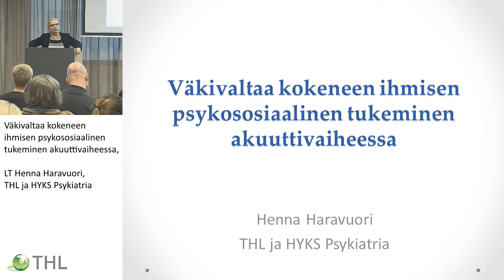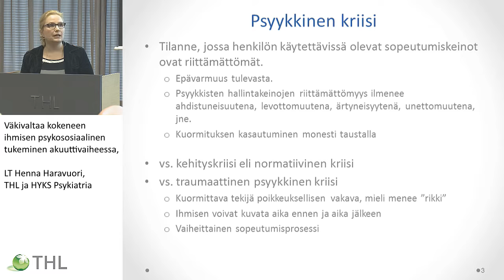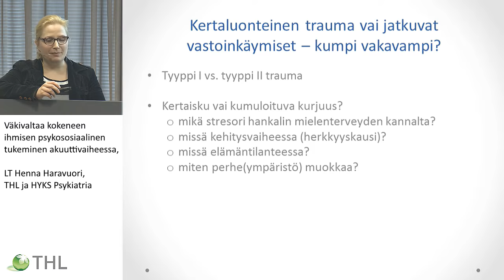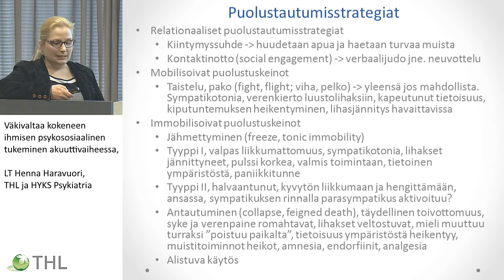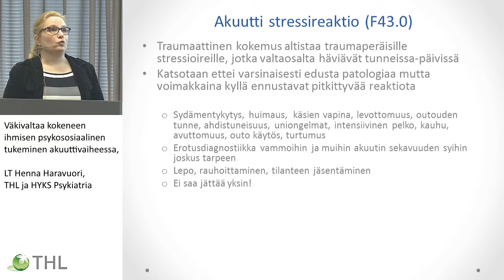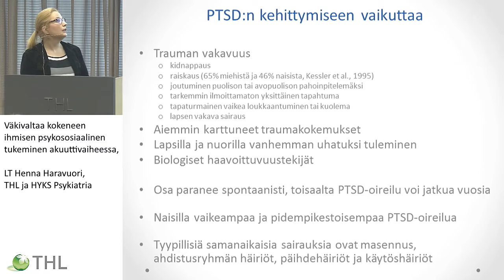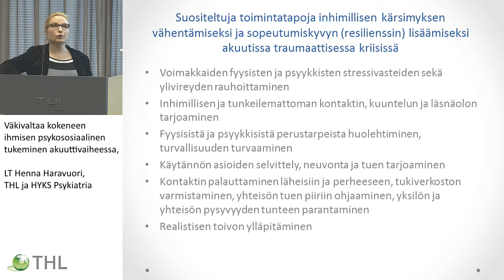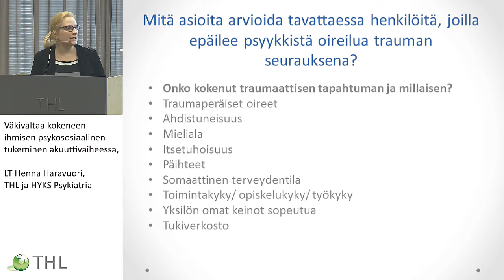Väkivaltaa kokeneen ihmisen psykososiaalinen tukeminen akuuttivaiheessa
LT Henna Haravuori, THL ja HYKS Psykiatria